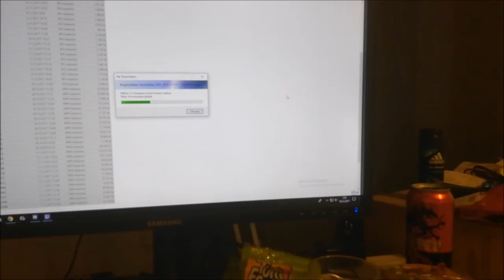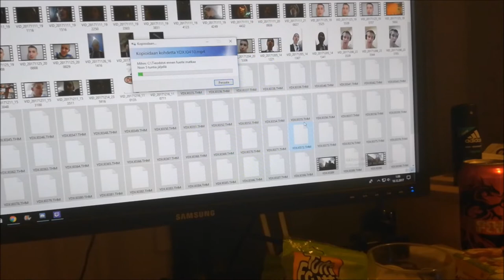Minun Viikkoni osa #0 Pakkailua ja Vlogailua!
Päätin nyt tiputtaa muutaman päivän vanhan Uuden "sarjani" alustavan jauhanta osion julkiseksi. ( muutenkin on tullut taukoa pidettyä liiakseen ) Toivottavasti tykkäsitte ja BTW osa #1 on vieläkin editissä jumissa So Be Patient and see YOU There!!